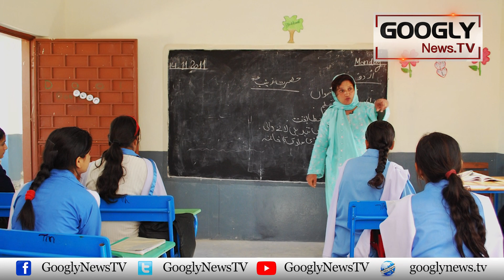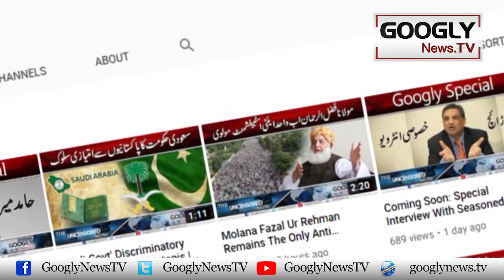A Post Mortem Of Bad Mouthing Ladies | Googly News TV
A Post Mortem Of Bad Mouthing Ladies